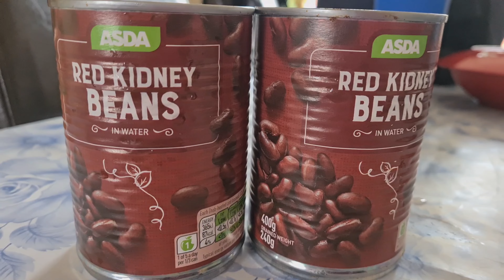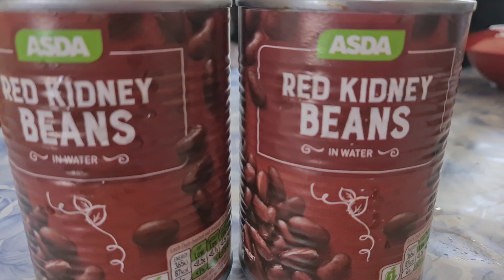राजमाको स्वादिलो तरकारी || Mero Rahar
आलु र राजमाको स्वादिलो तरकारी 😋